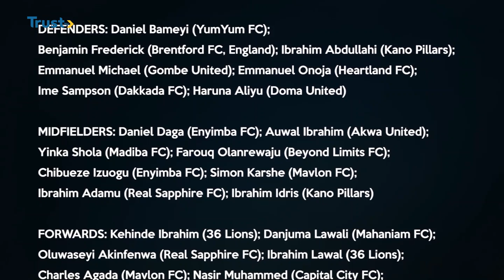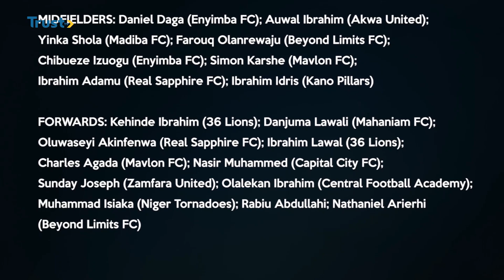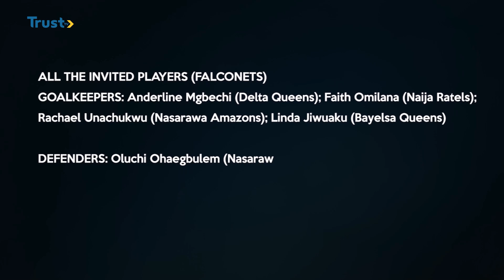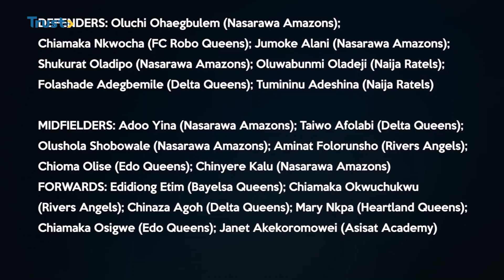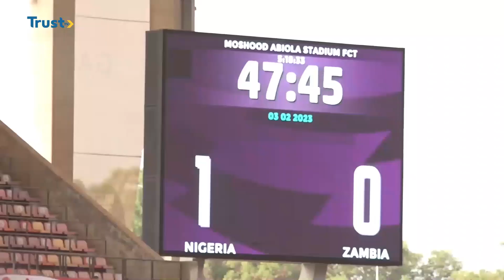Sports Update: African Games: Bosso Invites 30 Players To Flying Eagles’ Camp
It’s Preparation Time For 13th African Games, Nigeria Teams are getting ready, Europa League and more.